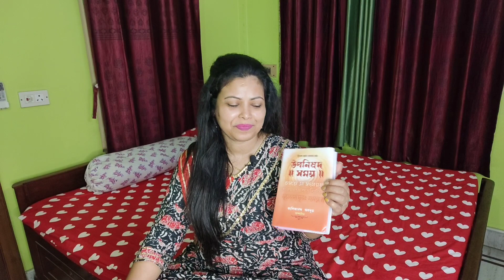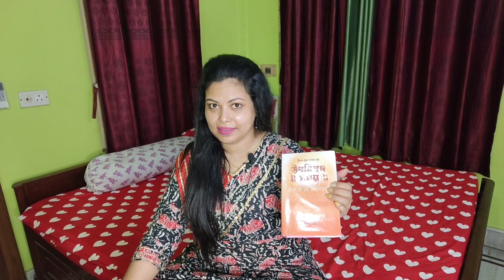My Evening routine...